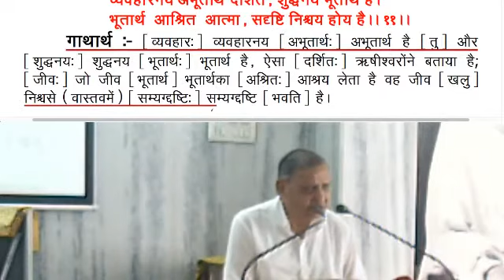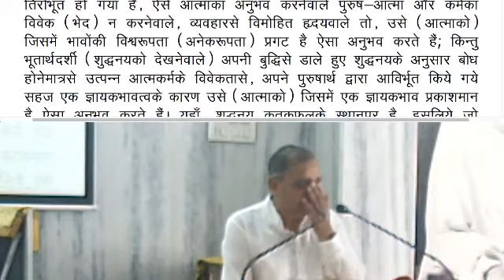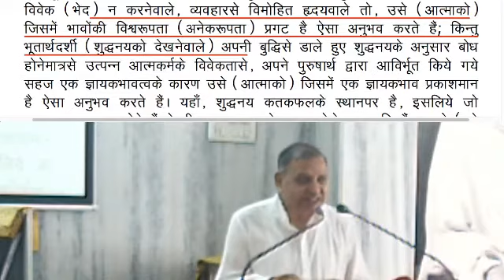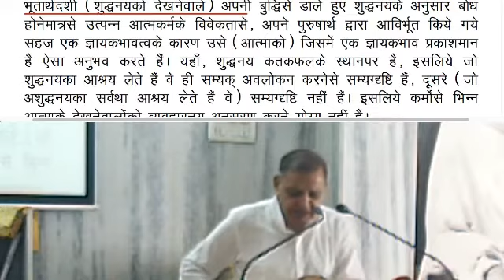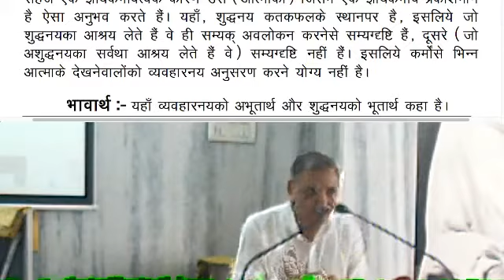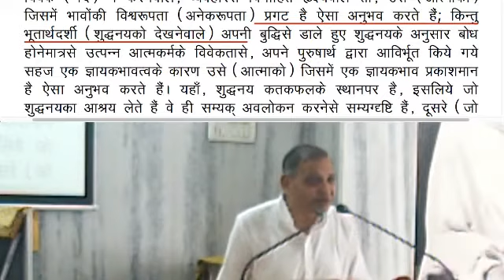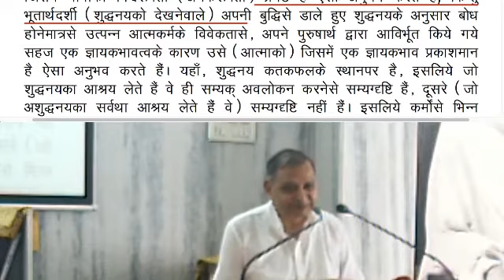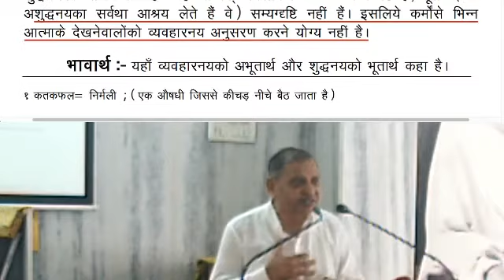048-SHRI SAMAYSARJI-G-11- Shri Rishavji-2017.04.25